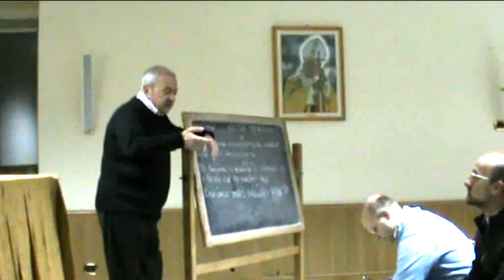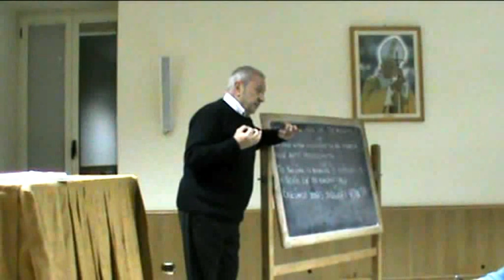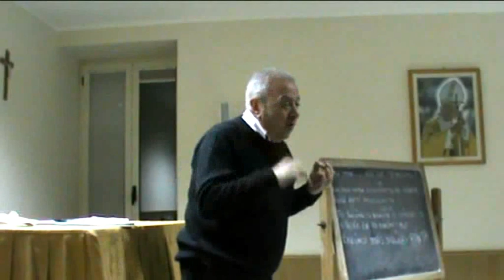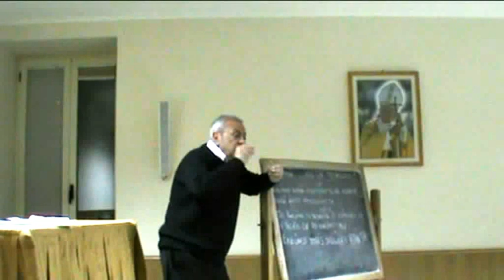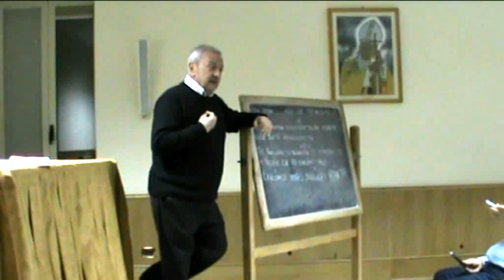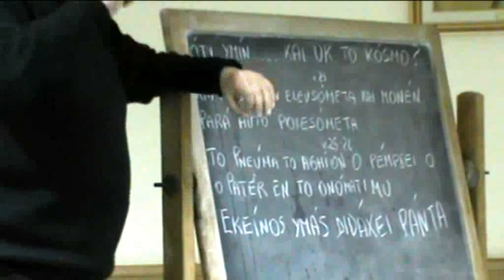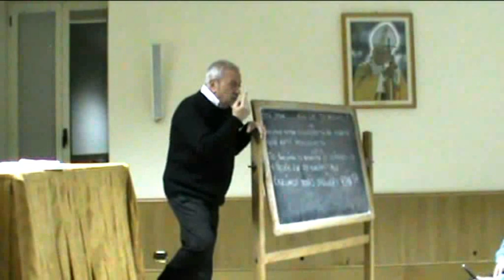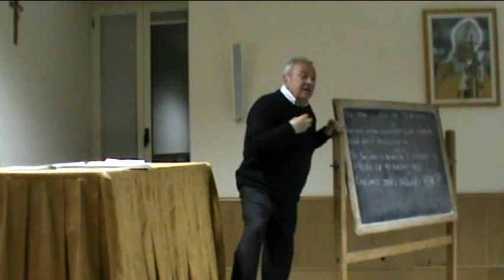19 aprile 2012